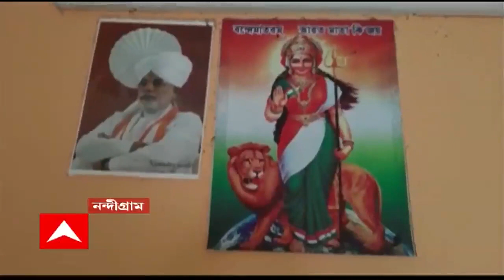BJP: পঞ্চায়েত ভোটের আগে, শুভেন্দু-গড়ে বিজেপির ধাক্কা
পঞ্চায়েত ভোটের আগে, শুভেন্দু-গড়ে বিজেপির ধাক্কা। নন্দীগ্রামে দলীয় পদ থেকে ইস্তফা দুই বিজেপি নেতার। গতকাল সাংবাদিক বৈঠক করে এই সিদ্ধান্তের কথা জানান বিজেপির তমলুক সাংগঠনিক জেলার কার্যকরী সদস্য জয়দেব দাস ও তমলুক সাংগঠনিক জেলা কমিটির সদস্য বটকৃষ্ণ দাস। দু’জনেই জেলা সভাপতির বিরুদ্ধে ক্ষোভ উগরে দেন। এর আগে দলবিরোধী কাজের জন্য দুই নেতাকে শোকজ করে জেলা নেতৃত্ব। এবার দুই দলীয় নেতার পদত্যাগ নিয়ে রাজ্য কমিটির ঘাড়েই দায় চাপিয়েছেন বিজেপির জেলা সভাপতি। গেরুয়া শিবিরের আদি ও নব্যর লড়াই, কটাক্ষ তৃণমূলের।